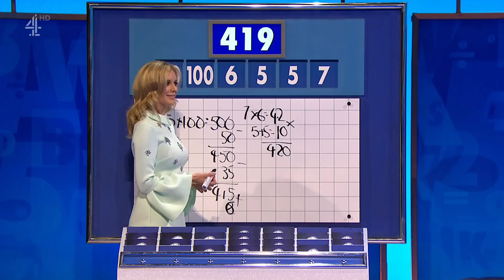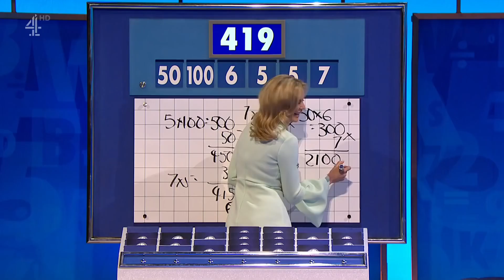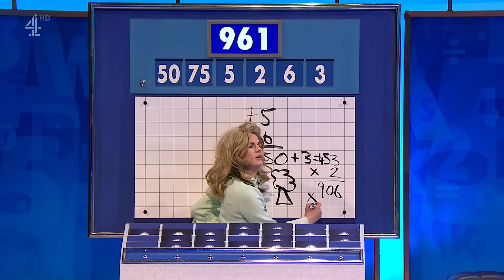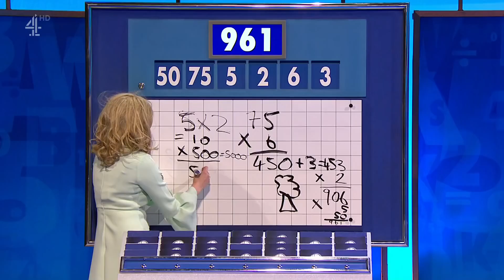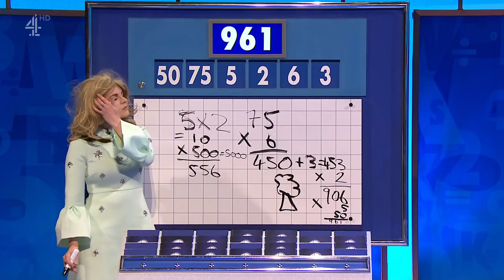8oo10c does Countdown - Number Rounds (s17e03)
Jimmy Carr hosts "8 Out of 10 Cats Does Countdown" as Sean Lock and Joe Wilkinson take on guest captain Richard Ayoade and Aisling Bea. Tom Allen is in Dictionary Corner.

8OutOf10CatsDoesCountdown is a British comedy panel show on Channel 4. The show follows the game of Countdown, but presented in a comedic panel show format seen on 8OutOf10Cats, with the show being a crossover of the two. "8 Out of 10 Cats" is based on statistics and opinion polls and draws on polls produced by a variety of organizations and new polls commissioned for the program, carried out by Harris Poll.

Background:
"8 Out of 10 Cats does Countdown" is hosted by Jimmy Carr, with Rachel Riley and Susie Dent assuming their Countdown roles. The formation of the crossover with "8 Out if 10 Cats" began as a series of specials, the first of which was broadcast on 2 January 2012, when Channel 4 orchestrated a special "mash-up night", merging two shows to form a special edition of the pair, as part of its 30th-anniversary celebrations ten years ago.

History:
Countdown is Channel 4’s longest running show and the first show ever broadcast when it launched 40 years ago, in November 1982. The original version of Countdown is the French television programme « Des chiffres et des lettres » (literally "numbers and letters"), where the numbers round is referred to as « Le compte est bon » ("the total is right"). DCDL debuted in 1965 as « Le mot le plus long » ("the longest word") using letters only, and reached its present format in 1972. This year marks the shows 50th anniversary.